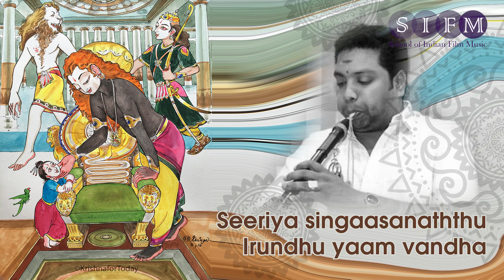The Margazhi Project - 23 - Maari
The Marghazhi Project attempts to present Andaal’s Paasurams through a simple and contemporary rendition. Each paasuram is presented by different set of musicians. Thanks to all musicians and technicians for their support. This is an initiative by the School of Indian Film Music.

Credits:
Vocal: Yamini Srinivasan
Kanjira and music arrangement: Divakar Subramaniam

Video and edit: Nikhil - EYERONIK PRODUCTIONS
Picture courtesy: Keshav and ‘Krishna for Today’

Lyric and meaning:

Maari Malai muzhanjil mannik kidanthurangum

Seeriya singam arivuttru thee vizhitthu

Veary mayir ponga eppaadum porndhuthari

Moori nimirndhu muzhangip purappattu

Podharuma pole nee poovai poovannna ! Un

Kovil nindrangane pondharulli koppudaiya

Seeriya singasanaththirundhu yam vandha

Kaariyam aarayndharulelor empavai

The Lord has woken up ! and when the almighty wakes up the world knows about it ! The girls request is finally answered and Sri Andal here in this 23rd verse becomes ecstatic describing the Lord’s waking up.  The Lord of the world is likened to the Lord of the Jungle, like a magnificent Lion who earlier sleeping with his mate inside a cave in the mountains, wakes up from sleep and stirs to action as if spitting fire and shaking his fiery mane vigorously, scattering the scent symbolizing his presence all over the place, stretching his body and  coming out of the cave with a fierce loud roar. Oh Lord whose skin is the colour of a dark flower, we request and desire that you please go from your temple to the majestic throne in the shaded courtyard and enquire from us our wishes and fulfil them.

DETAILS FOR CONTRIBUTIONS:

UPI ID: sifmonline@okaxis

BANK TRANSFER:
A/C NAME: SCHOOL OF INDIAN FILM MUSIC
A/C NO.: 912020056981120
IFSC: UTIB0000014
AXIS BANK, T. NAGAR, CHENNAI